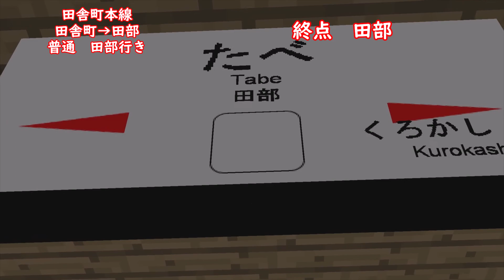【RTM】田舎町本線 普通(沼地中央経由) 田部行き RTMで長距離運転！！ 田舎町鉄道開発#7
田舎町鉄道開発#7 です。

種別：普通
経由：沼地中央
行先：田部

当チャンネル初の30分超えの動画です。

途中海町信号場に停車いたします。

☆リンク
〇加賀駅のホームドア

〇発車メロディ
　自作パックです。公開はしません。
この自作パックは博多駅接近、発車メロディと小倉駅接近、発車メロディがあります。

田舎町 0:12
アカシア村 1:50
砂漠の里 3:08
田舎町入口 4:32
海町信号場 7:45
湖畔 9:45
沼地中央 11:23
大境 13:08
黒須 14:25
西加賀 17:47
加賀 19:52
東加賀 23:00
加賀みなと 25:20
黒樫 27:14
田部 30:35